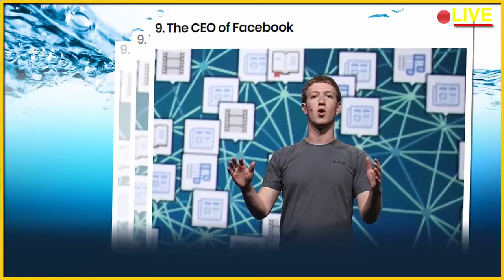Top 10 Most Powerful People in America !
In this Video We Discuss about Top 10 Most Powerful People in America !!